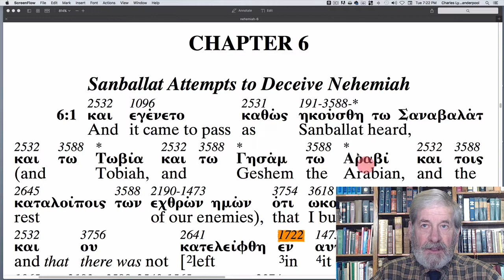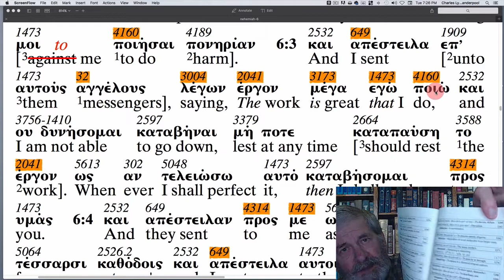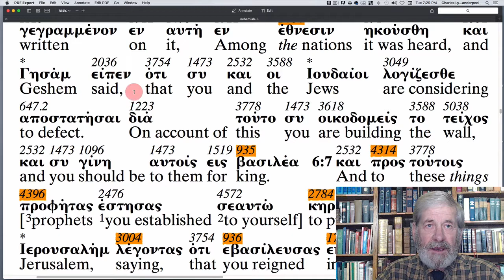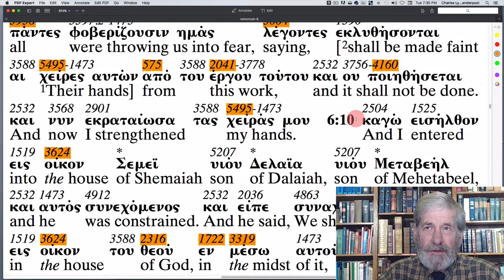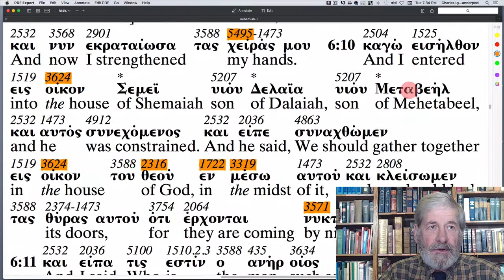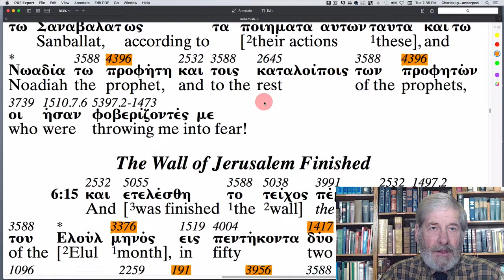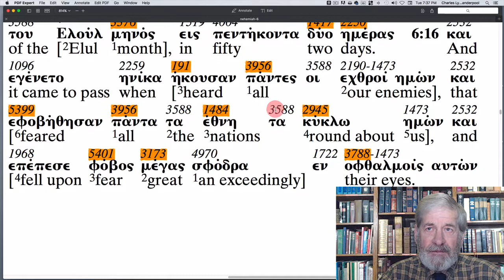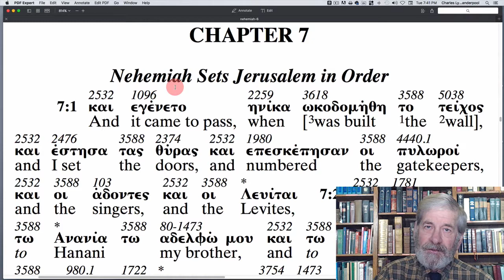Nehemiah 6 - The Apostolic Bible Polyglot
The Book of Nehemiah with the expository teaching of Charles Van der Pool the translator of The Apostolic Bible Polyglot.